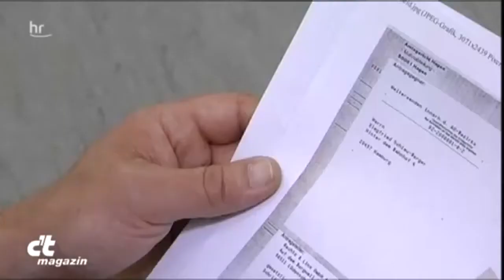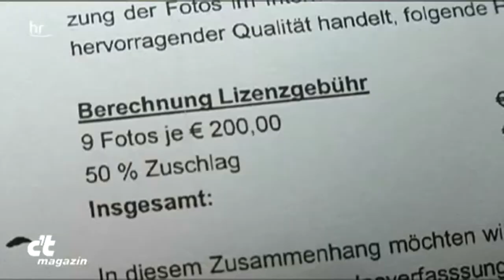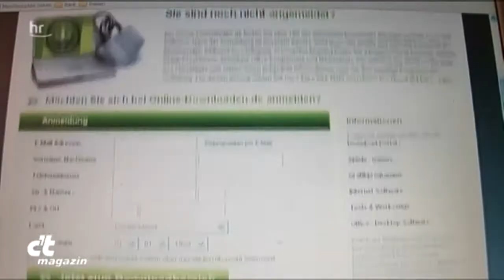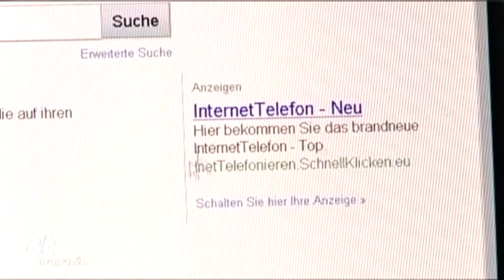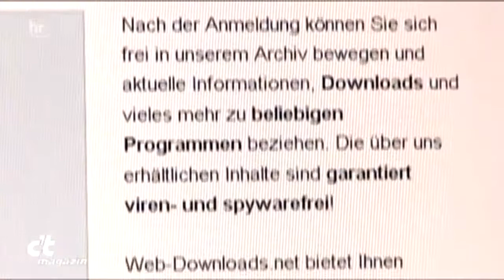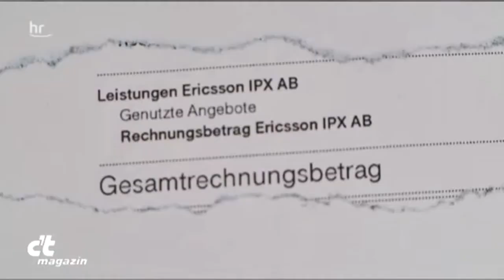Die Sache mit der Abmahnung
"Was will denn ein Rechtsanwalt von mir?", das fragen sich sicher viele Menschen, wenn sie den Brief einer Anwaltskanzlei im Briefkasten finden. Zu ihrem Erschrecken finden sie dann eine strafbewehrte Unterlassungserklärung wegen einer angeblich begangenen Urheberrechtsverletzung. Dazu mit wüste Drohungen und dem Angebot, eine Unterlassungserklärung abzugeben und die Kosten in Höhe von 400 bis 1400 Euro zu übernehmen. Fast alle Musikstücke, Videofilme oder Fotografien sind urheberrechtlich geschützt. Das muss auch so sein, denn aus dem Verkauf dieser Werke beziehen die Künstler ihr Einkommen. Die Musikindustrie, die Filmstudios und auch freie Künstler setzen in Tauschbörsen oder auch im allgemeinen Internet spezielle Software ein, um die Verursacher dieser Urheberrechtsverstöße zu identifizieren. Anschließend schicken meist auf Abmahnung spezialisierte Kanzleien die Unterlassungserklärungen an die identifizierten Computerbesitzer.

- Die Abo-Falle:

Was wollen wir am Wochenende kochen? Wie setzt man den Kaufvertrag für den Gebrauchtwagen auf? Schau doch ins Internet! Das Netz ist zum Alltagsmedium geworden, immer mehr unbefangene Nutzer aller Altersgruppen wagen den Weg ins Internet. Und sie werden immer häufiger zum Opfer von Onlinebetrügern. Die sind darauf spezialisiert, Otto-Normalsurfer das Geld aus der Tasche zu ziehen. Obwohl viele Maschen inzwischen bekannt sind, funktioniert die Abzocke im Netz zurzeit so gut wie noch nie. Für die Opfer der Abo-Abzocke kommt die Rechnung fast immer aus heiterem Himmel. Mitunter erinnern sie sich noch nicht einmal daran, jemals eine solche Seite besucht zu haben, deren Aufruf so teuer sein soll. Klar ist nur, dass sie niemals damit einverstanden waren, für diese Dienstleistung Geld zu bezahlen.

- Die App-Falle:

Der Dialer ist tot, es lebe die App: Mit dreisten Methoden locken Content-Anbieter derzeit Smartphone-Anwender auf WAP-Portale, wo Abofallen lauern. Kassiert wird einfach über die Telefonrechnung -- die Netzbetreiber verdienen mit. Um die Entwicklungskosten ihrer Apps vergütet zu bekommen, setzen einige kleine Unternehmen auf die externe Vermarktung. Sie reservieren in den Apps Flächen für Reklame-Banner, die von Werbenetzwerken je nach Kontext gefüllt werden. Tippt der Anwender auf das Reklamebild, verdienen sowohl der App-Anbieter als auch Admob respektive Google mit. Im Smartphone öffnet sich eine WAP-Seite, die die App nun überlagert. Sie ist von einer normalen Webseite meist nicht zu unterscheiden .